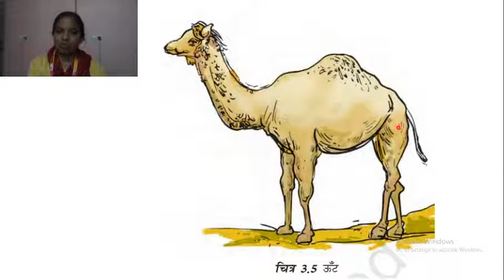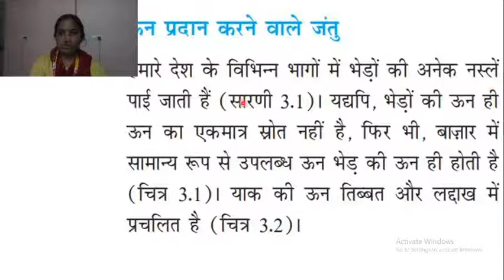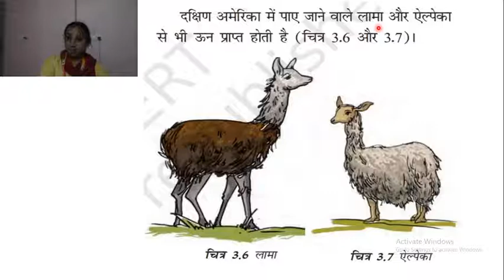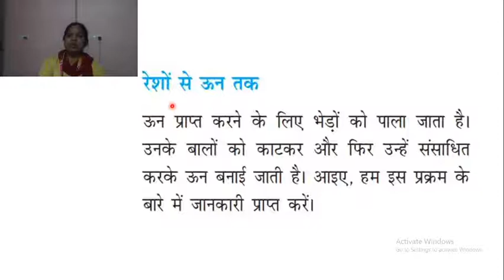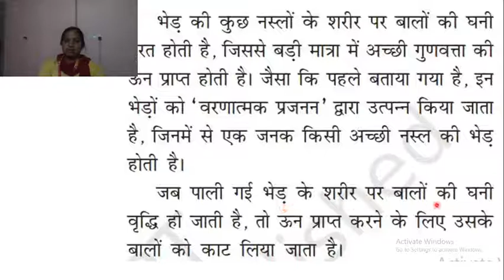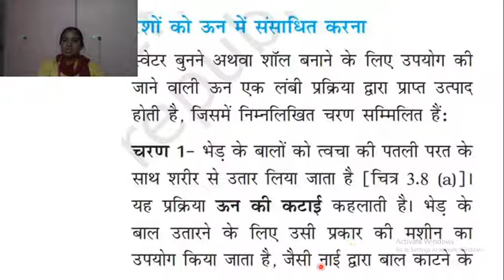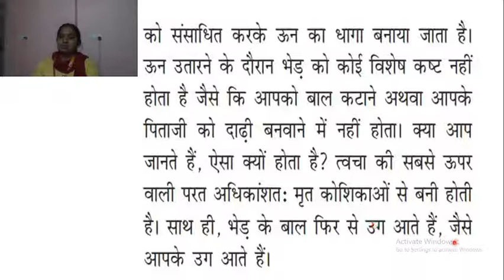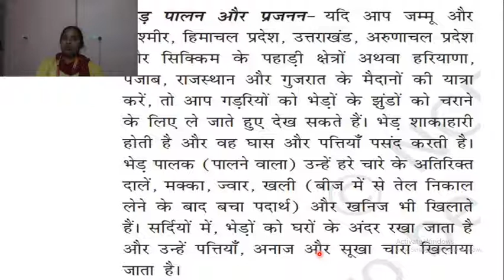Class-07, Lecture-07, Sheep Rearing